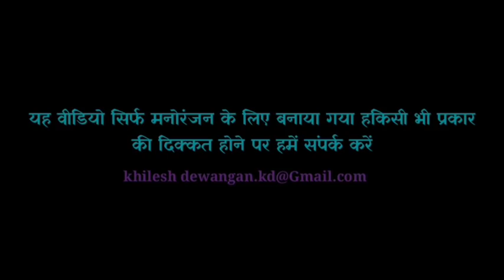ये सारे गीत छत्तीसगढ़ राज्य की शान है।।एक साथ 4 गाने एक से बढ़ के एक।।cg song 2021।।